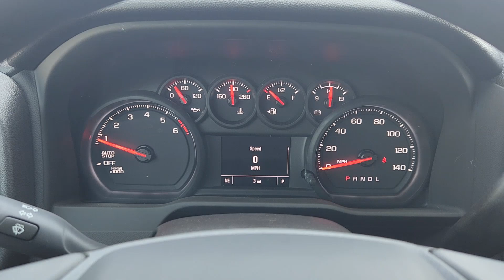2025 Chevrolet Silverado_1500 WT TX Ennis, Palmer, Garrett, Ensign, Rice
New 2025 Chevrolet Silverado_1500 WT available at Pegasus Chevrolet located in 401 S I-45, ENNIS, TX, 75119. Servicing the Ennis, Palmer, Garrett, Ensign, Rice area.

Enjoy the view of this   2025  Chevrolet Silverado_1500. The Chevrolet Silverado 15 Hundred: The full-size pickup that's strong, quiet, and dependable, with the latest technology to keep you connected while you get the job done. The following are some of this vehicles highlighted options: Apple Carplay®/Android Auto®, Intelligent Auto on/off High Beams, Pre-Collision System, Lane Departure Warning, Keyless Entry, Heated Mirrors, Lane Keeping Assist, Premium Sound System, Satellite Radio, Bluetooth® Connection. Feel prepared for the challenge in the Silverado 15 hundred. Get behind the wheel for a test drive.